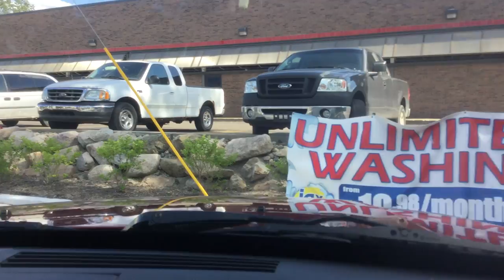jax car wash